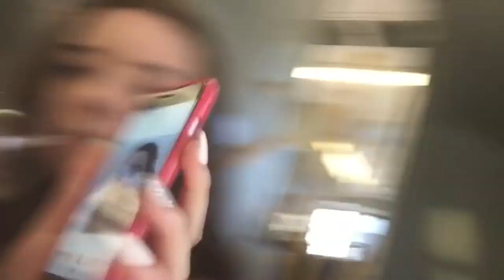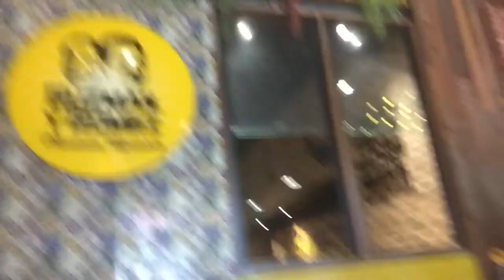JBOWEN photo shoot vlog || Life of XLA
We recently had a photo shoot with an amazing lady named Jessica Bowen and we wanted to share our adventure with you.